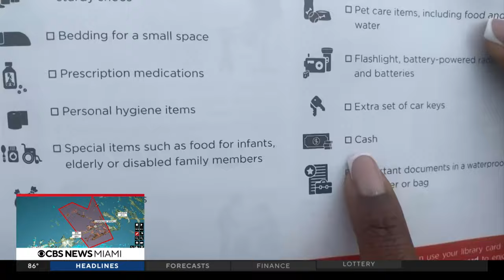Here's what you need to know to prepare for a storm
CBS News Miami's Chelsea Jones reports on what you need to know to prepare for a storm.